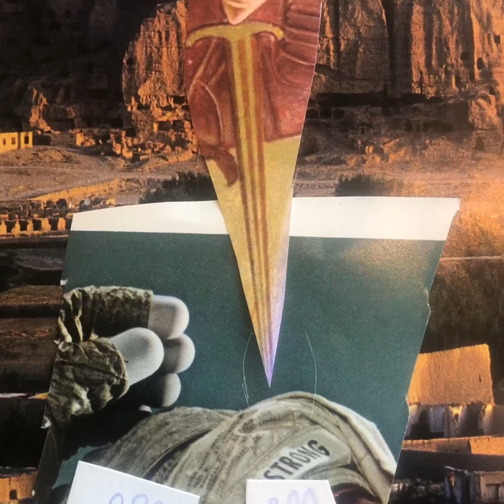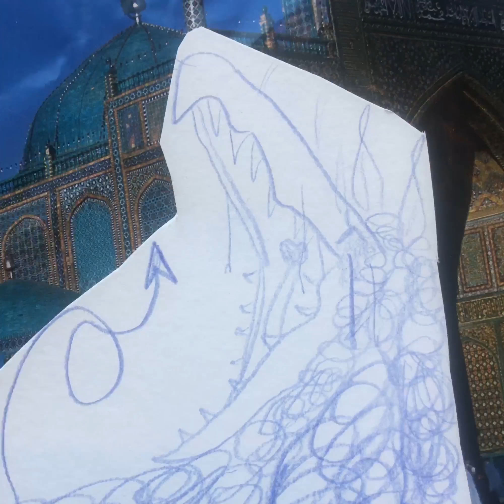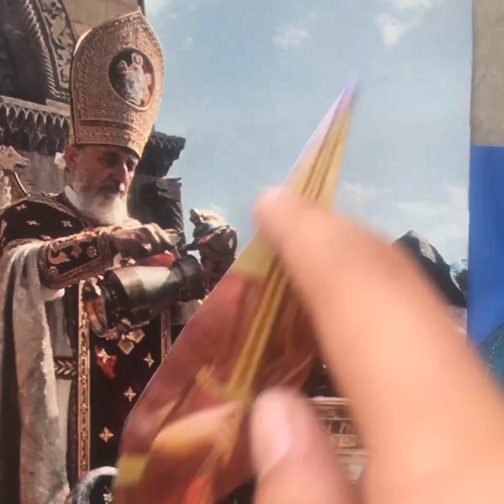Ivan Went to Mow the Meadow Reina B